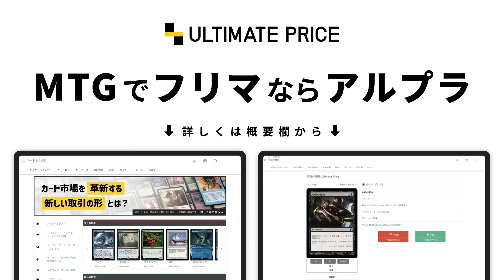【MTG】モダンホライゾン3でいとも簡単に５ドローする方法！？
６月発売のモダンホライゾン３の公式記事はこちらからチェック

メンバーシップ開始！このチャンネルのメンバーになって特典にアクセスしてください

■活動スポンサー
アルティメットプライス株式会社
▼MTGでフリマならアルプラ！サービスページはこちら！▼

MTG関連ロケ動画まとめ
サブチャンネル&SNS
Twitter『開封大好きよしひろ』
■エンディング曲『FridayNightMagic』
※こちらの楽曲は年内に公開予定です